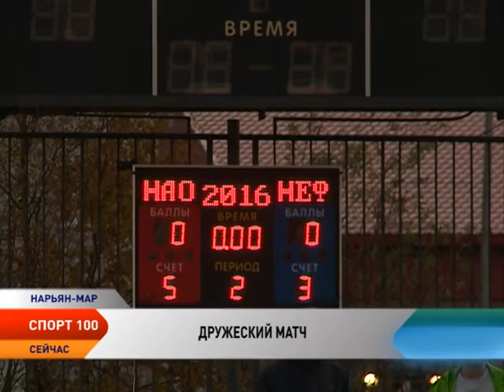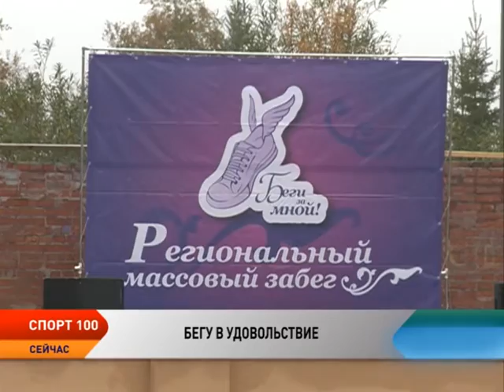Спорт 100. Выпуск от 19.09.2016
В этом выпуске:
Более половины государственных и муниципальных служащих НАО успешно сдали нормы ГТО.
Сборная НАО победила «Нефтяников» в товарищеском футбольном матче.
Забег красок. Масштабная акция «Беги за мной» прошла в Нарьян-Маре.
Спортсмены из Ненецкого округа завоевали награды фестиваля «Пара-Крым-2016».